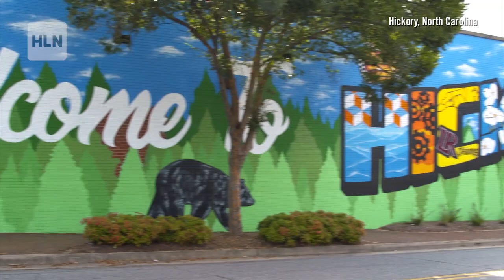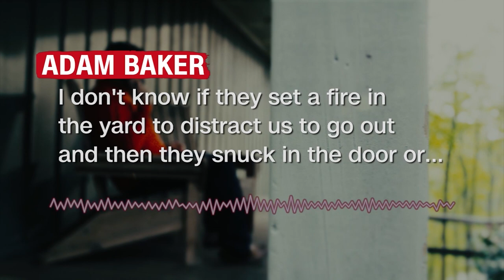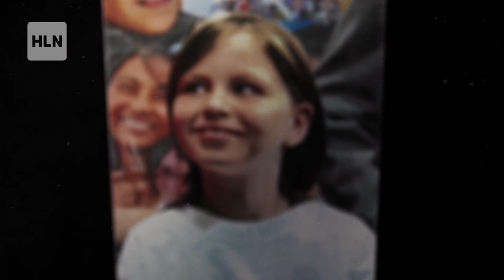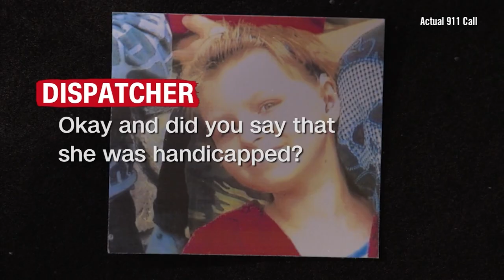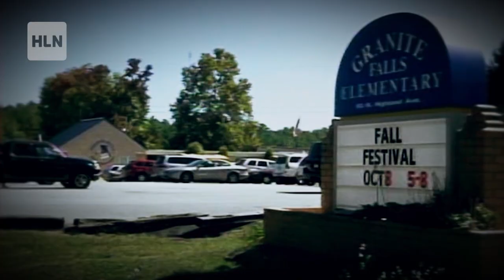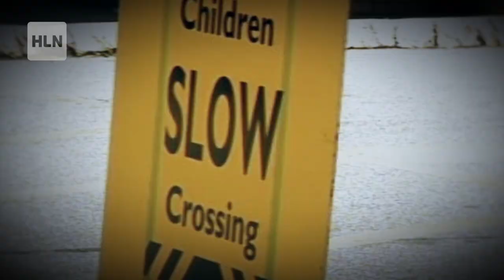Investigators Check Wood Chipper After 10-Year-Old Reported Missing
10-year-old Zahra Baker survived cancer twice but lost her leg and hearing. When she disappears from her bedroom in the middle of the night, investigators are puzzled by a ransom note left at the scene, but her fate is worse than imagined.

Watch this full episode of "Lies Crimes & Video" Sunday 12/19 at 10 p.m. ET/PT on the HLN Television Network. Find HLN on your Cable, Satellite or Streaming TV Provider by clicking "How To Watch HLN" at HLNTV.com